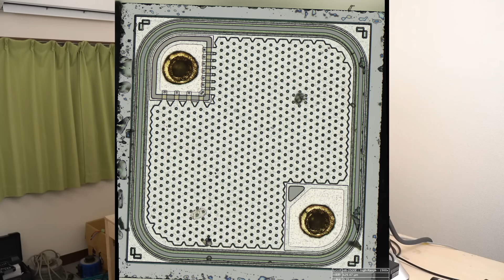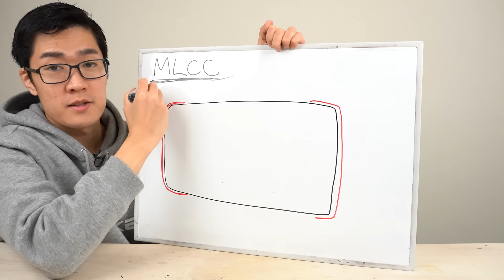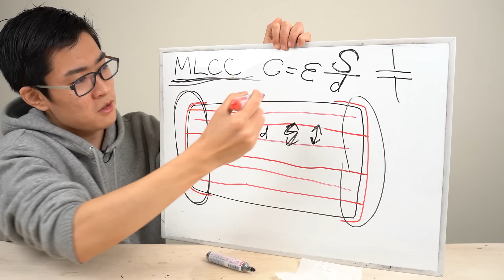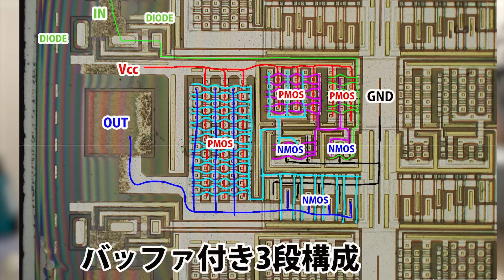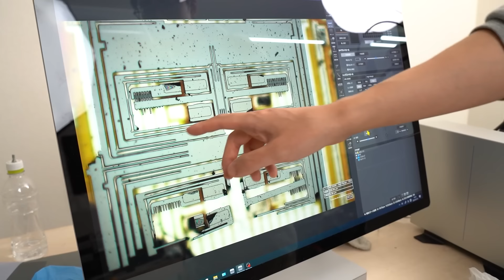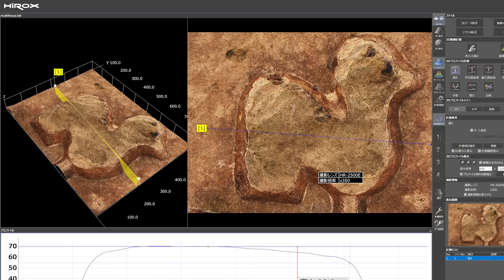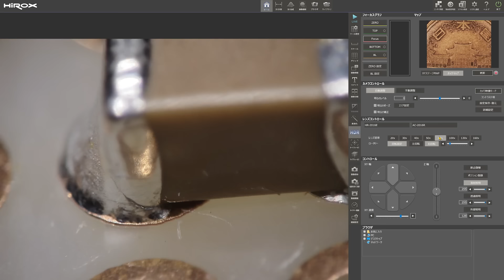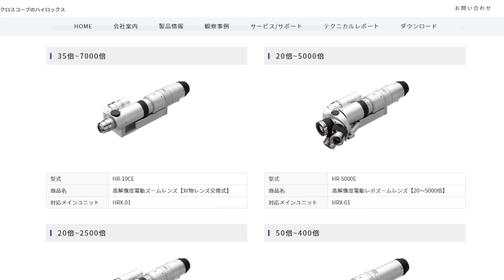半導体・電子部品の中身はどうなっている？ マイクロスコープで観察する。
✅ ハイロックス(Hirox)さん提供ありがとうございます！
開発・研究、品質保証で重要な役割を担う「デジタルマイクロスコープ」を使って電子部品の中身や半導体の中身を観察しました。

◤目次◢
0:00 積層セラミックキャパシタを観察
8:44 ロジック半導体を観察
11:20 パワー半導体を観察
14:25 MEMS加速度センサを観察
15:43 機械式時計を観察
17:24 10円玉を観察
19:47 はんだ付けの品質を観察
22:33 はんだクラックを観察
24:18 エンドミルチップやドリル刃先を観察
24:56 金属3Dプリント造形品を観察
25:19 コンクリート中の材料を観察
26:24 まとめ
27:46 動画内では非公開の半導体画像